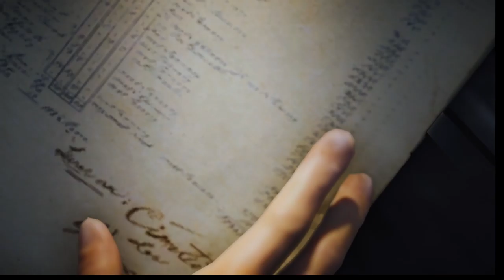Assassin's creed Unity - Episode 15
Nous apprenons que des armes se cachent à la halle aux blés. Nous nous infiltrons donc dans le bâtiment et nous brûlons tout. Par contre, il faut s'enfuir, et c'est la difficulté. Il serait dommage de périr par notre bêtise.
Une fois dehors, nous en profitons pour remettre en route quelques cafés.